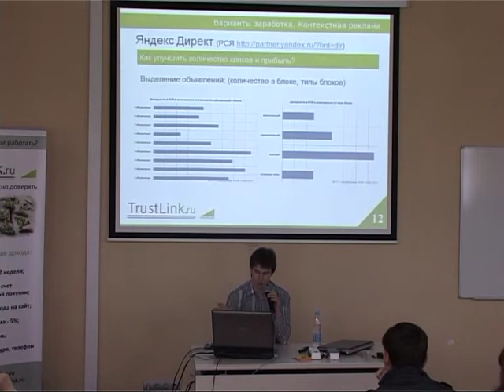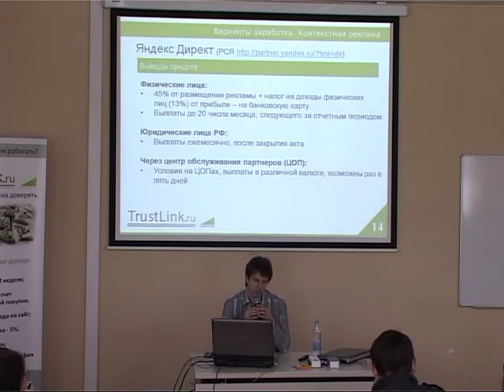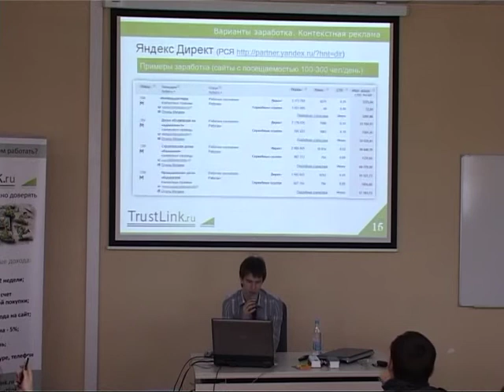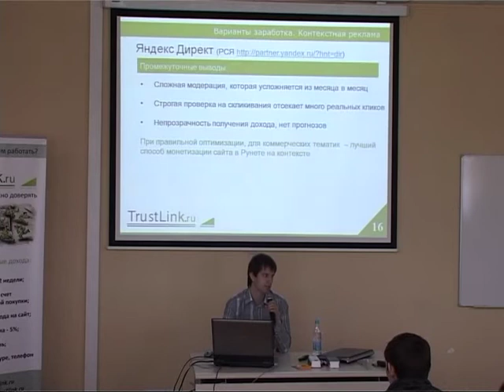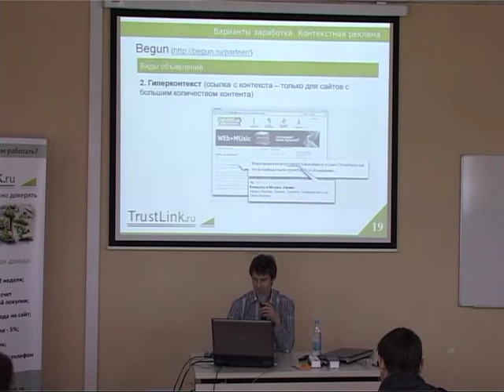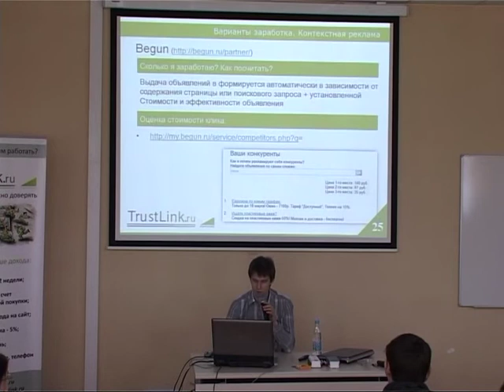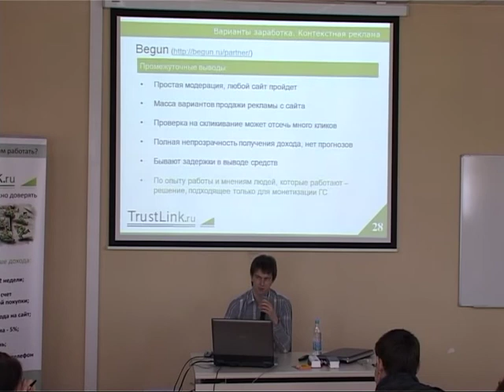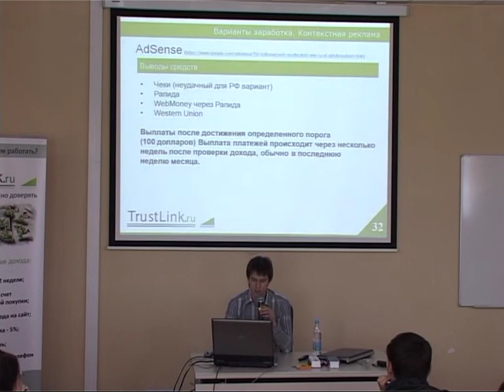Зарабатываем на сайтах. Ваши доходы в цифрах ... - 2/11. Алексей Штарев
Семинар "Зарабатываем на сайтах. Ваши доходы в цифрах и фактах". Часть 2 (из 11). Докладчик - Алексей Штарев